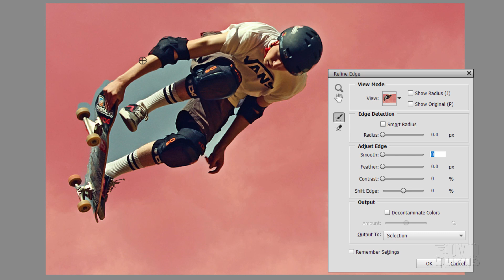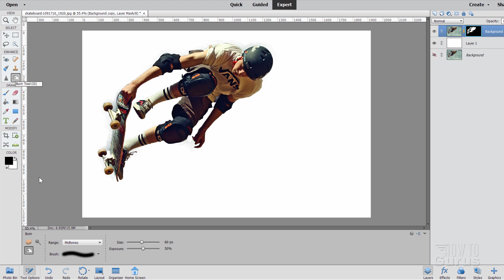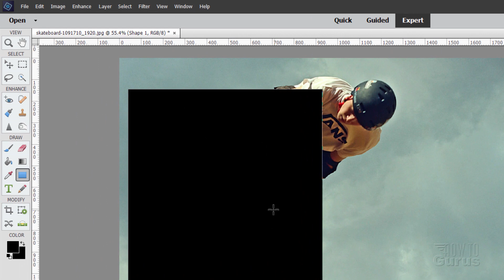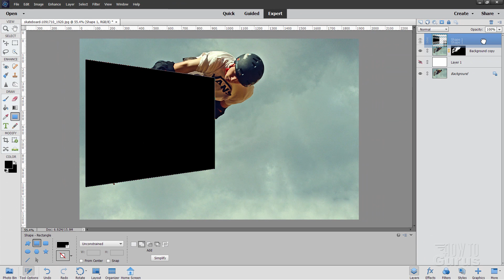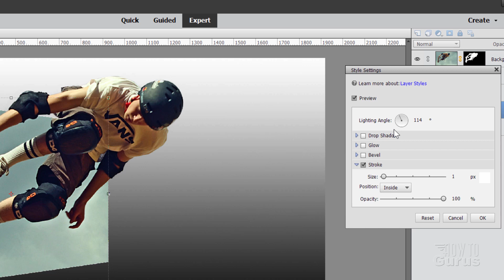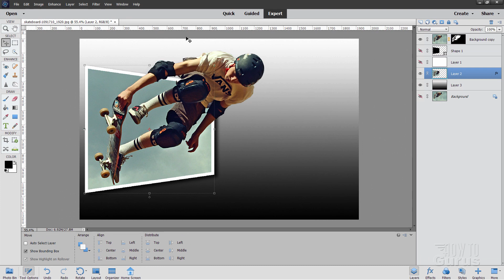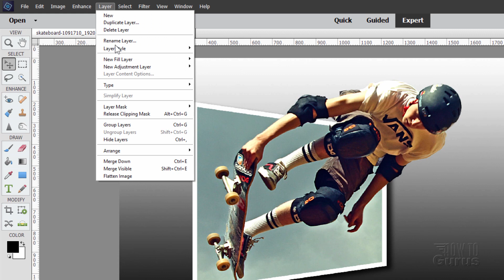Make your Photos Pop! Photoshop Elements Out of Bounds Photo Effect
Photoshop Elements Out of Bounds Effect. How to make that exciting Out of Bounds Effect using Photoshop Elements and your favorite photo. This is actually a simple trick that looks great and will make everyone thing you are a master at Photoshop Elements photo editing.

00:00 Photoshop Elements Out of Bounds Photo Effect
00:10 Original Image
00:20 Make a Selection around the subject
01:06 Use Refine Edge
02:30 Finish Selection and Refine Edge
03:14 Clean up Layer Mask
04:24 Make Reference Shape
05:29 Use Reference to copy Shape from Background
05:52 Make new Background
06:18 Add Border to Shape
07:32 Adjust Position
07:48 Brightness and Saturation
08:52 Like Share Subscribe